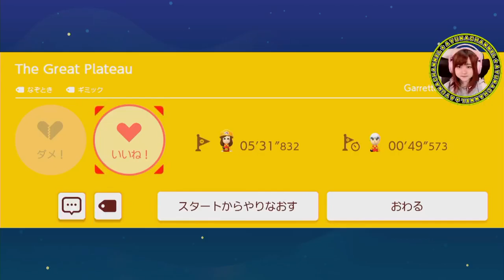1upキノコをください!!【スーパーマリオメーカー２】Part 79